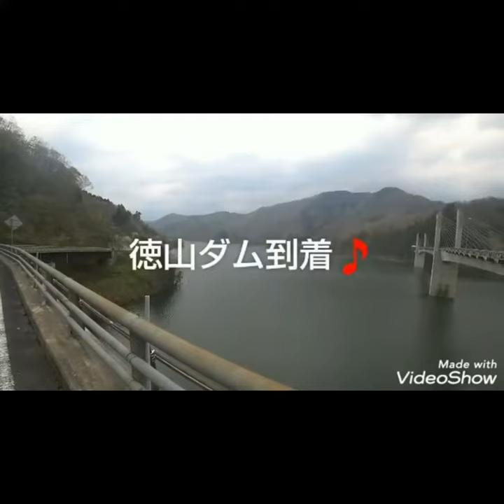Japanese Samurai Bike Custom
I am 47 years old man
Kickboxer oyaji fight level 2

✴️Redglove Oyaji fight produce (join us! Competitors registration)

Kick boxing gym
BILL'S EYE FIGHTING CLUB
Iwakura Aichi

I own
Chevrolet freetline 46
Harley Davidson softail 93 GS 400 chopper
Tok tok SR 400

Basest chukyo sex-machines
Anarchist

✴️Self isolating
All event are suspend